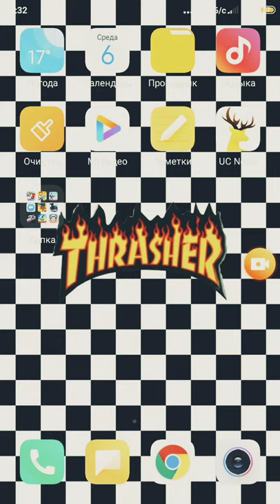Street Vs Park/SCOOTER HUT